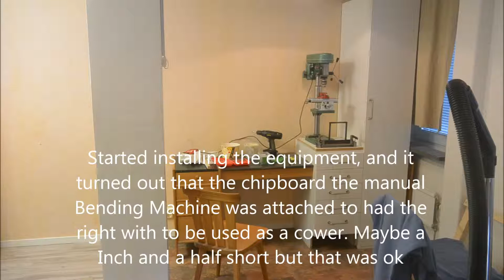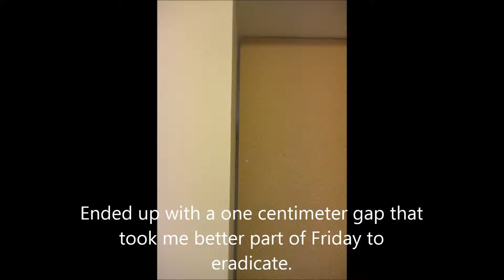The man cave 2.5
Renovation of kitchen and the updated man cave.